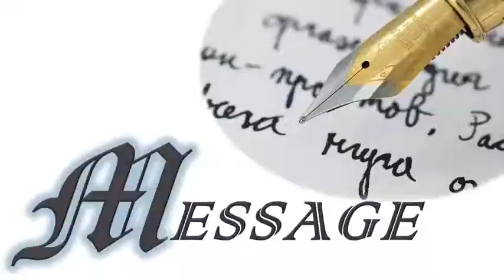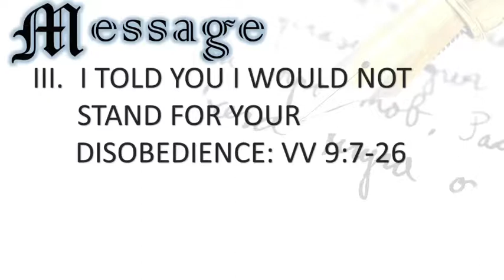Part IV: “I Want Your Loyalty”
Full Throttle
A Roller Coaster Ride with the Prophet Jeremiah
Jeremiah 7:1-10:25